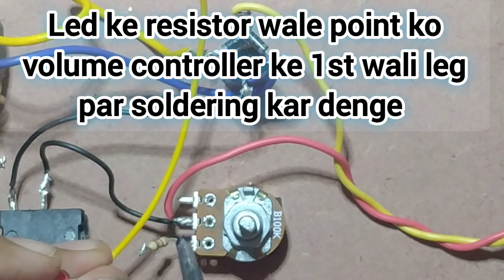How To Make 12v Battery Charger At Home | अब कोई भी बैटरी चार्ज करो | part 2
How to make 12v battery charger at home | अब कोई भी बैटरी चार्ज करो | part 2 | youtubevideo viralyoutube v k electricals

Hi
I am Angad Welcome to our yoautube channel v k electricals
hello friends
is video me maine aapko transformer se 12 volt battery banana bataya hai is 12v battery charger se aap apni koi bhi ups or bike ki battery ko bade aram se charge kar sakte ho
or 1.5 Volt se lekar 12 Volt Battery charge kar sakte hai

your queries. .
how to make 12v battery charger at home
12 volt battery charger kaise banaye ghar par
how to make a 12 Volt Battery charger
how to make battery charger
how to make battery charger idea
ghar par battery charger kaise banaye
ghar par all in one battery charger kaise banaye
how to make a 3.7 volt battery charger at home
how to make 9Volt battery charger
how to make 1.5 battery charger